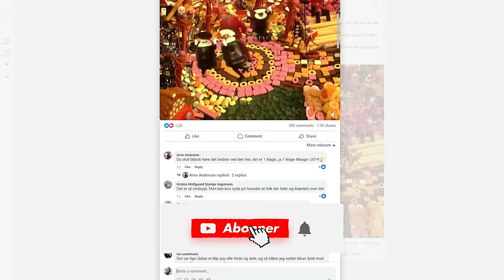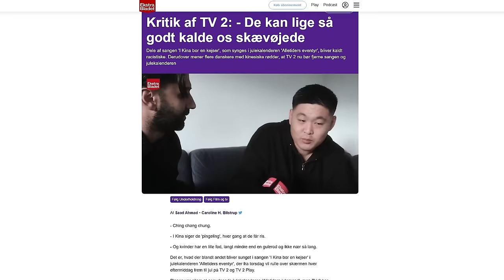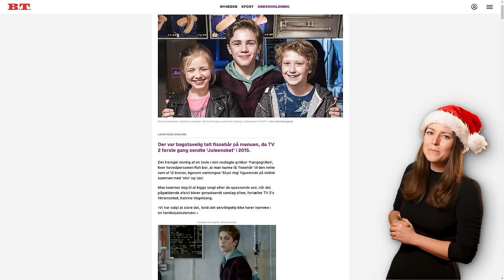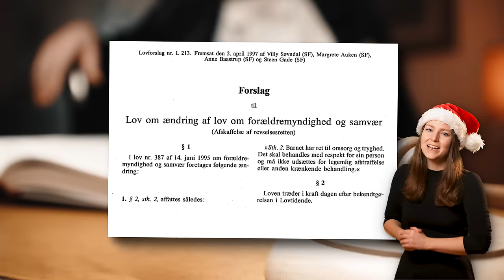10 Julekalendere som (nok) ikke var gået i dag! 🎁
Der er masser af julekalendere som (nok) ikke var gået i dag, og dem skal vi kigge på her! Selvom dansk børne tv har tradition for at rykke grænser, så er de her julekalenderafsnit altså så upassende, at det nok er meget godt, at de blevet fjernet fra streaming eller ændret. Vi skal kigge på de danske julekalendere helt tilbage fra år 1963 og helt op til år 2015. Så læn jer godt tilbage og se på 10 danske julekalendere sammen med os, som (nok) ikke var gået i dag.

00:00 Intro
00:23 Pyrus - Alletiders Eventyr og Nissebanden
01:24 Absalons Hemmelighed
02:23 Nissebanden i Grønland
03:20 Juleønsket
04:11 Jul i Juleland og Jul på Vesterbro
05:14 Bamses Julerejse
06:02 Brødrene Mortensens Jul
07:00 Pyrus, Pagten og Nisserne Tim og Tam
08:00 Nissebanden i Grønland (igen)
08:59 Olsen Bandens Første Kup